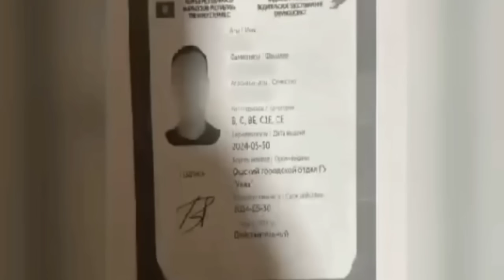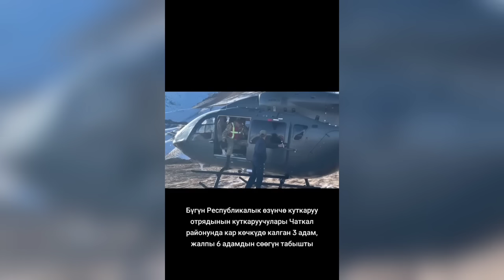СРОЧНО! ЧУКУЛ КАБАР ӨТӨ ООР ЖОГОТУУ БОЛДУ! С ЖАПАРОВ ЭЛГЕ ЧУКУЛ ЭСКЕРТҮҮ БЕРДИ